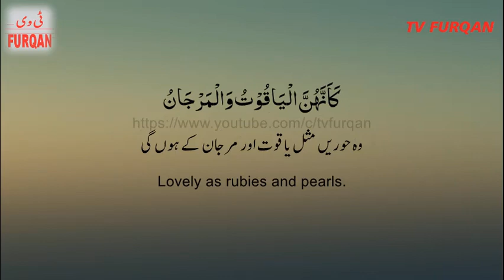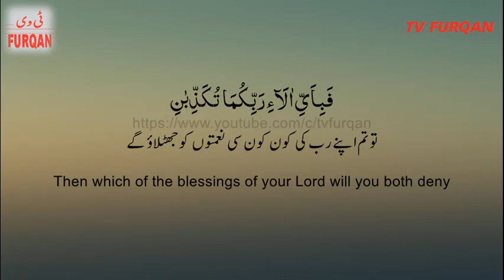Heart soothing voice | Surah Ar-Rahman 56 61سُوْرَۃ الرَّحْمَٰن with Urdu/English translation